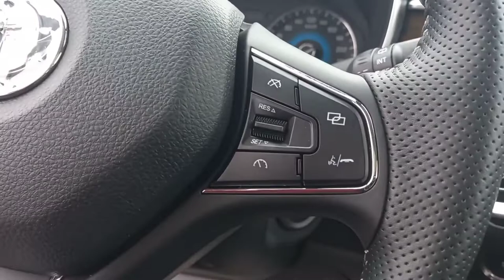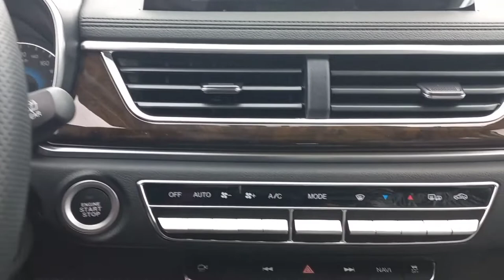2021 DFSK Glory 580 1.5 T Automatic SUV | Interior Exterior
New DFSK Glory 580 SUV 1.5 T Automatic, interior exterior walkaround, in depth tour...

Новиот DFSK Glory 580 SUV 1.5 Turbo, Automatic...